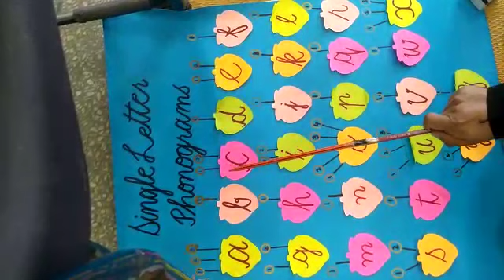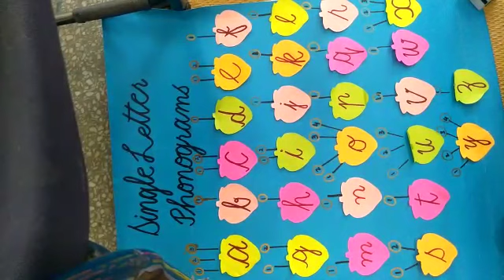PVI ENGLISH LESSON # 15 (PART 4) Date: 20th May 2020